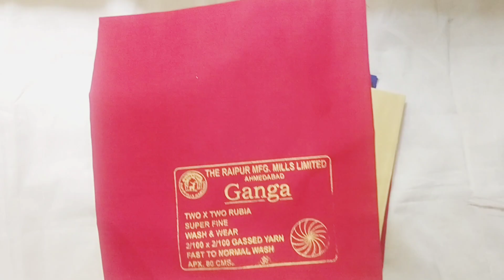ஜாக்கெட் பிட்|plain unstitched blouse material|meesho|tamil review|combo pack of 10|unboxing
meesho link 🔗

Flipkart link 🔗
Take a look at this TRUEVELLI Cotton Blend Self Design Blouse Material on Flipkart

I recently ordered the NET CUT -.80CM ONLY fabric from Meesho for my YouTube channel. Here's my review:

The fabric is made of cotton and has a solid pattern. I received a net quantity of 10 pieces, each measuring 1 meter. The fabric is of good quality and feels comfortable. It is sourced from India, which is great to support local products.

Overall, I am satisfied with my order from Meesho. The fabric is exactly as described, and the pricing was reasonable at -406. I would recommend it for anyone looking for affordable cotton fabric with a solid pattern.